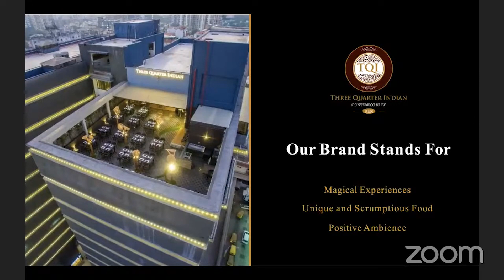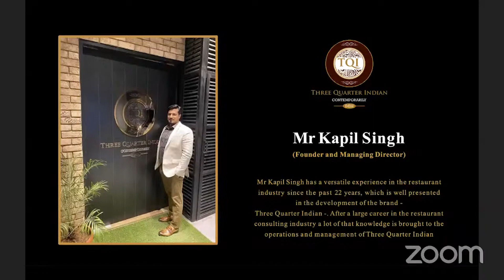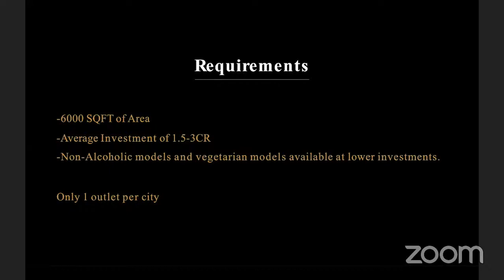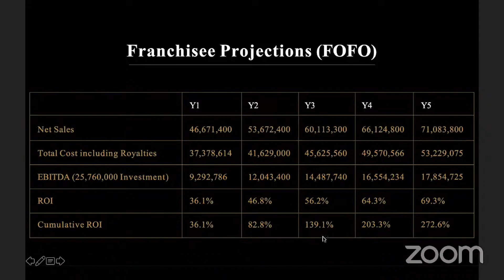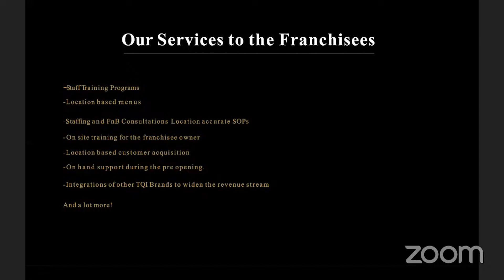Three Quarter Indian:- Restaurant Franchise Opportunity | Casual Fine Dining & Roof Top Restaurant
Three Quarter Indian:
Ahmedabad’s Well-Renowned Casual Fine Dining & Rooftop Restaurant, is on expansion spree, offering an exciting franchiseopportunity in the fast-growing F&B sector. It’s time to rethink your life and fulfill your dream of starting your own restaurant.

Great Reasons to Partner with Three Quarter Indian:
-Strong and successfully running premier full-service restaurant in Ahmedabad
-Offering 100% ROI within 30 months
-Great reviews and ratings on social media platforms
-Targeting 50+Restaurants in the next 5 years
-Brand reputation and customer delighting experience
-Passionate management team with rich experience in F&B domain
Area: 6000sq.ft. (rooftop concept)
Investment: INR 3Cr.